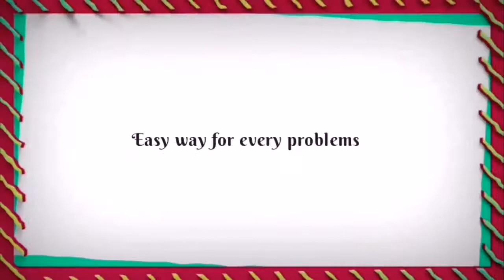HOW TO DO FACIAL AT HOME || FACIAL FOR INSTANT GLOWING SKIN || FACIAL IN 5 SIMPLE STEPS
HOW TO DO FACIAL AT HOME || FACIAL FOR INSTANT GLOWING SKIN || FACIAL IN 5 SIMPLE STEP

hey guys in this video i am going to share a simple 5 step facial remedy.every person should do facial atleast 1 time in 15 days for smooth and glowing skin.so you should try my 5 simple steps for instant glowing skin.1st step is cleansing for thik you need raw milk..clean your face with the help of cotton.2nd step is scrubbing,for this you need WHEAT FLOUR,sugar,lemon peel,and milk..mix it well and make a paste..apply on your face and massage gently for 2 min than wash your face.3rd step is steaming,for this you need a bowl of hot water and give your face a steam with the help of cotton towel for atleast 3-5 min.4rth step is face massage for this you need coconut oil and lemon drop.massage gentely for 2-3 min than wash your face..in final step(5th) you will need multani mitti,besan,chandan powder,lemom drop and milk..mix it well and make a paste..apply on your face and let it dry..than wash your face with fresh water and see the instant glow on your face..this remedy is very useful and you should definitely try this and believe me you will love to see the results.hope you guys will appreciate my effort by clicking the like button.and subscribe to my channel for upcoming videos.